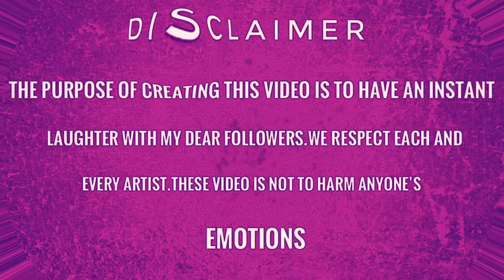ratatouille 2007 drawing meme - ratatouille ending scene - disney pixar cartoons drawing meme